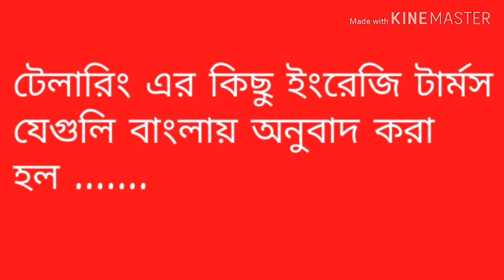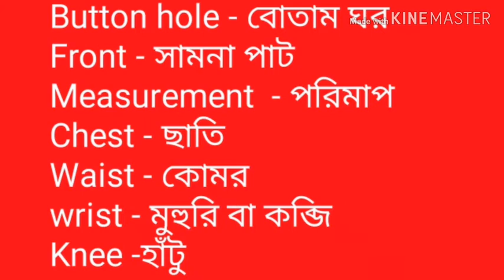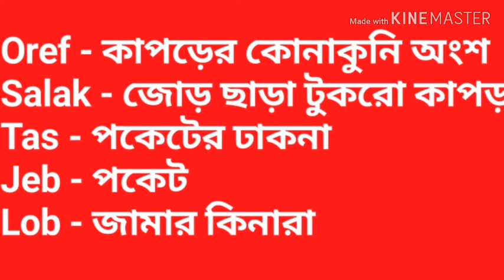tailoring,Tailering besic theoretical note for student ornew bigeners,@fashiondesignerbyjhuma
ফ্যাশন ডিজাইন কোর্স
জামার গলার ডিজাইন
ফ্যাশন ডিজাইন
বিউটিফুল ফ্যাশন ডিজাইন সেলাইয়ের কাজ
সেলাইয়ের কাজ দেখা
 fashion design art
fashion design tutorial
fashion design subject
ripu selai
fashion designer
 fashion designer course fashion design
fashion designing
seilai kaj
 costume designer

hello everyone,
welcome to sree Tailering guide.
Today subject-taileringer Eng to Bengali trams use for every tailer.
tailoring er short sign.
tailoring student essential kit.

tailoring class
tailoring theory
cutting and tailoring(theory and practical)in Bengali
selai er kaj Bangla

Tailoring theory note
cutting and stitching theory note,
সেলাইয়ের উপকরণ
cutting ingredients
tailoring essential kit
salai er class
basic cutting and stitching theory notes
online tailoring classes
coloring class
basic cutting kit in bengali
basic stitching tools for beginners
sewing kits for beginners
stitching tools for beginners
cutting and stitching
Tailoring assencial student notes in bengali
stitching file cover decoration
Tailering
tailoring
tailoring book
tailoring record book
ঝুম শাড়ি পাইকারি
নুসরাত ফ্যাশন
বিউটিফুল ফ্যাশন ডিজাইন
সেলাইয়ের কাজ
tailoring tutorials
ফ্যাশন ডিজাইন কোর্স
ঝূম শাড়ি
tailoring album design
ফ্যাশন ডিজাইন
fashion design file cover decoration
fashion designing file decoration  ideas
tailoring classes for beginners
tailoring cutting
fashion design

bridal musk making
fashion designer
gs handloom varanasi
selai kaj
ফ্যাশন ডিজাইন কোর্স
বিউটিফুল ফ্যাশন ডিজাইন

বিউটিফুল ফ্যাশন ডিজাইন
tailoring record book
fashion designing file decoration
tailoring
tailoring album design
tailoring book
tailoring sample album
unique file for sample of tailoring book